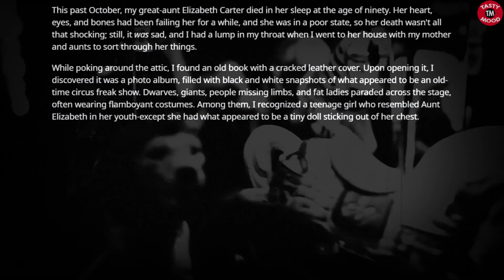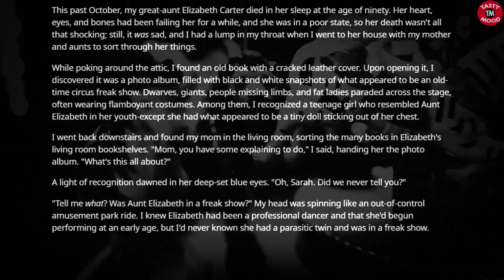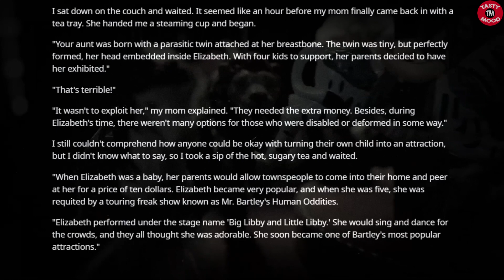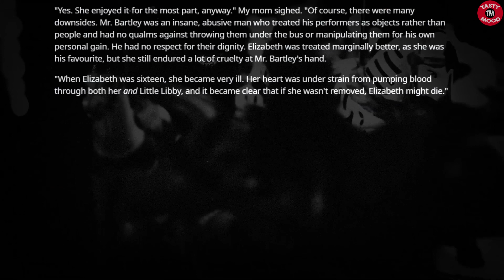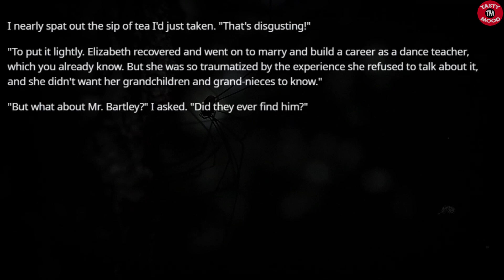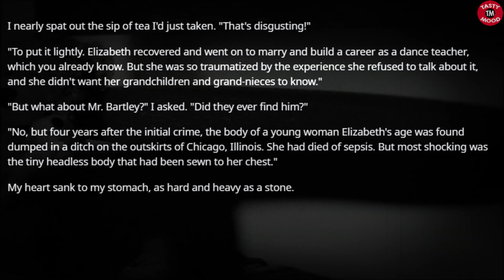Big Libby and Little Libby [r/nosleep | reddit stories | creepypasta | scary stories]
►  reddit stories : Big Libby and Little Libby [ r/nosleep | reddit stories | creepypasta | nosleep stories | reddit scary stories | r/ nosleep stories | r/nosleep stories | reddit stories | horror stories | serious | nosleep story | ask reddit | best of reddit stories | creepypasta stories | scariest  | askreddit | r/askreddit | nosleep | updoot reddit | audiobook ]
► reddit top posts, true horror stories, creepy stories and scary stories, nosleep, r/nosleep.
► Creepypastas are the campfire tales of the internet. Horror stories spread through Reddit r/nosleep, r/askreddit, forums and blogs, rather than word of mouth. Whether you believe these scary stories to be true or not is left to your own discretion and imagination.
► Has something happened to you? Share your best stories about this post / topic in the comments below!
Check out all of the other videos on the channel!
► I make Ask Reddit videos to cover the best posts on Reddit for you. I make high quality content that reads the posts for you with text to speech videos. I make brand new r/AskReddit videos everyday, or at least try to! Here you will see the best posts and comments across Reddit.
► TastyMood 😎